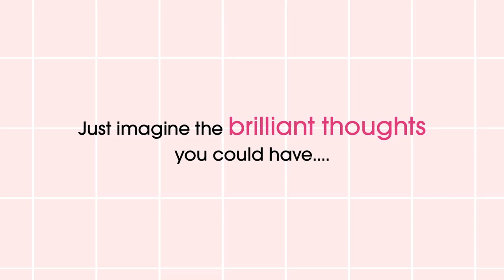Schick Intuition f.a.b. Shave Thoughts with Phoebe Robinson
Ironic, but many of us do our best thinking in the shower because we don’t have to think! And Schick Intuition gets it – they’ve created the Intuition f.a.b. razor, which makes shaving so easy and mindless it can lead to mind blowing thoughts – we call them Shave Thoughts. Just ask comedian Phoebe Robinson. With its forwards and backwards design, shaving with Schick Intuition f.a.b. is as simple as up, down and done – letting your mind wander to think about whatever. When shaving is this easy, what ShaveThoughts will you have?